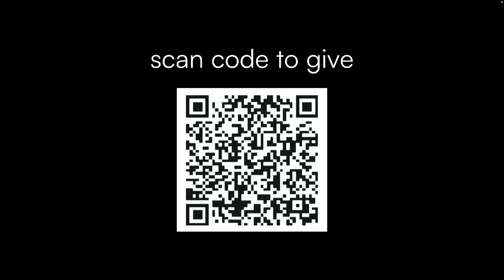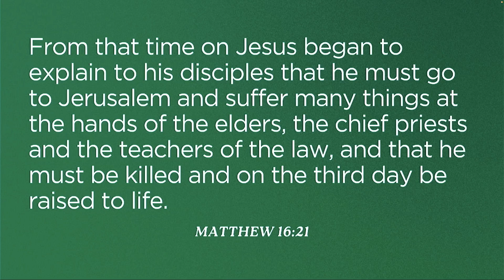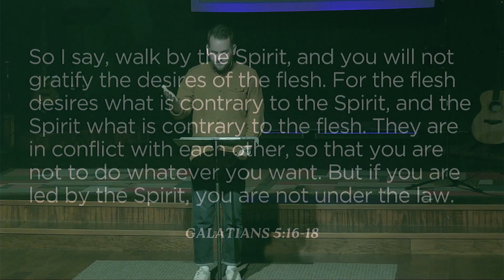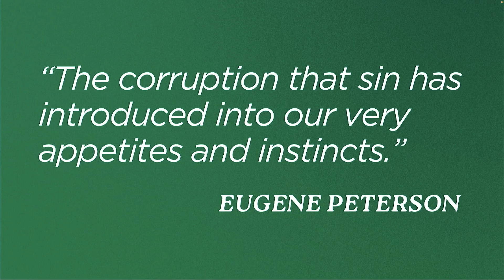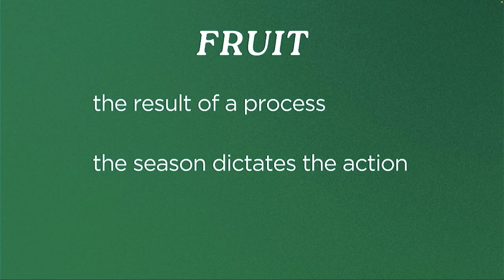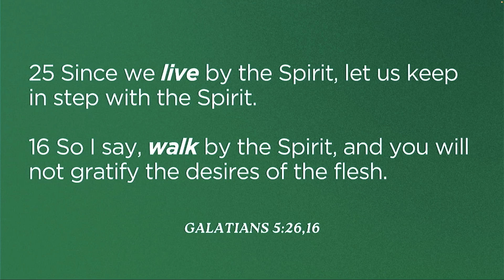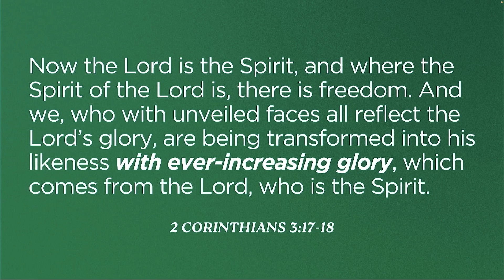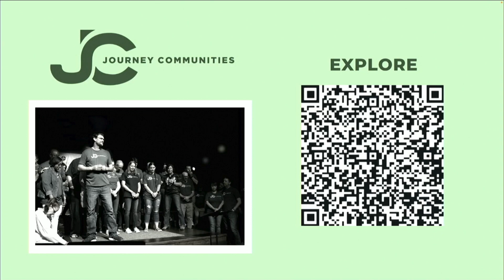Worship Service - Reimagining Freedom - In Service Not Indulgence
Series: Reimagining Freedom, Week 2
In Service, Not Indulgence
Galatians 5:13-26
Adam Beckman, Youth & Discipleship Pastor

A new teaching video is available on YouTube every Sunday at 10:30 AM. You're also invited to join us on Sunday mornings at Journey for either our 9:00 AM or 10:45 AM service.

or through the Church Center app on your phone.